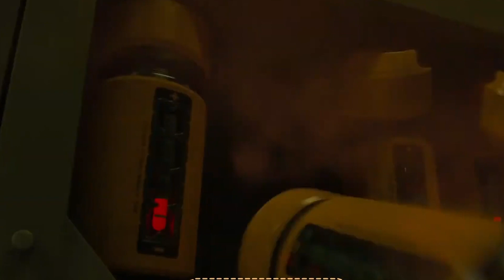Monsters University - Trailer (Speed Down)